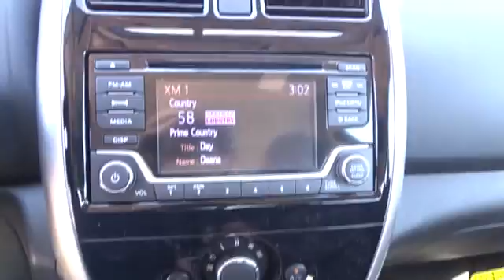2017 Nissan Versa San Antonio, Austin, Houston, New Braunfels, Helotes, TX N71584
2017 Nissan Versa

Gunn Nissan
12838 San Predro

2017 Nissan Versa 1.6 SV 39/31 Highway/City MPG